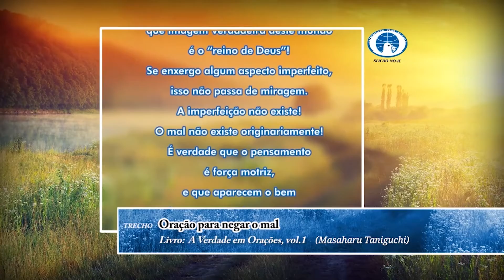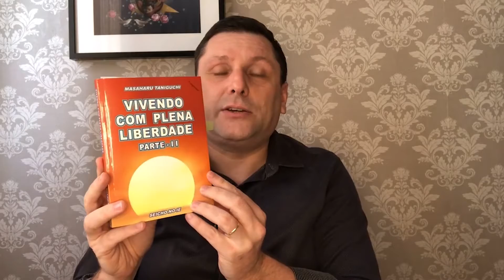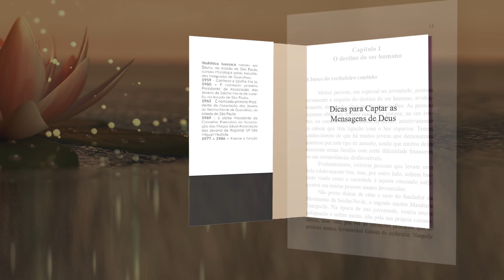Vivendo com Plena Liberdade vol. 02 - Aula 02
Sejam todos bem-vindos à Reunião Virtual da Seicho-No-Ie do dia 11/11/2020, com o Preletor Mário Gabriel França Silva.

Livro-texto: Vivendo com Plena Liberdade vol. 02
Prática Realizada: Prática Recitativa "Imagem Verdadeira, Harmonia, Perfeição"

A felicidade que desejamos não é algo externo, bem como termos uma vida harmoniosa repleta de realizações; você mesmo pode aprender a criar tudo isso em sua vida ao descobrir como ser verdadeiramente livre. Estas aulas são a grande oportunidade para aprendermos sobre isso! Então, mesmo que você pertença a outra vertente religiosa ou ainda não conheça a Seicho-No-Ie, acompanhe!